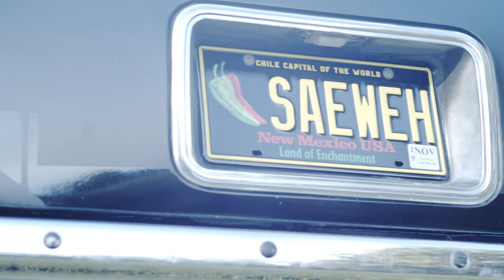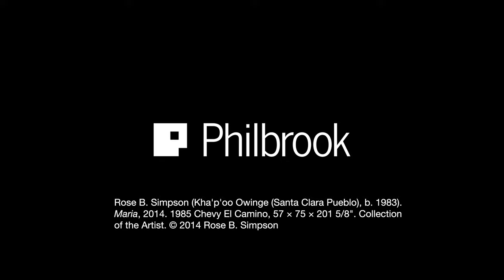Hearts of Our People - Rose B. Simpson's El Camino, "Maria"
Women have long been the creative force behind Native art. Presented in close cooperation with top Native women artists and scholars, Hearts of our People is the first major traveling exhibition of artwork by Indigenous women of the past and present, honoring the achievements of over 100 artists from the United States and Canada spanning over 1,000 years. Their triumphs—from pottery, textiles, and painting, to photographic portraits, —show astonishing innovation and technical mastery.

The special exhibition, HEARTS OF OUR PEOPLE: Native Women Artists opens October 7, 2020.

We're doing our best to deliver beauty, joy, fun, and moments of peace on a daily basis while practicing social distancing. Help continue our mission to create a more creative and connected community.